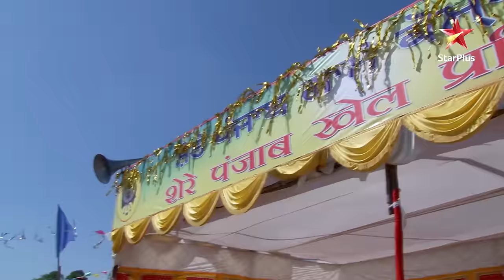Ratan wins the tractor race! | Part 1 | S1 | Ep.117 | Veera